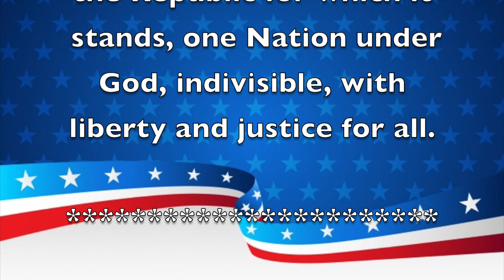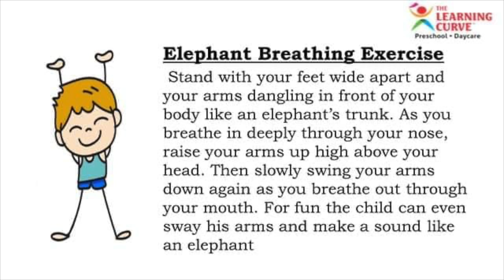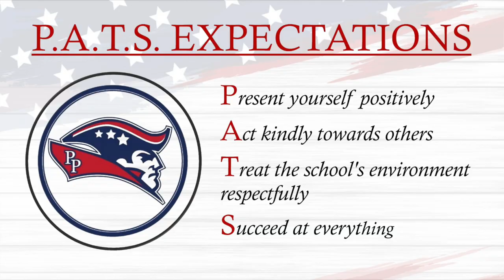Morning Announcements September 30th, 2021